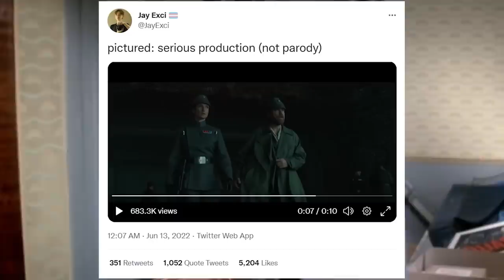Obi-Wan Kenobi #5 - The Best is Still Awful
Obi-Wan Kenobi episode 5 - hailed as the bestest episode evar - contains one or two moments that aren't completely terrible. But if this is the best Disney Star Wars can do, it's still laughably bad.

*Livestream panel review @MrBrownAlliance*